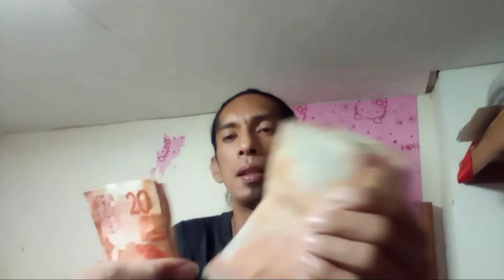Pasada muna tayo para kumita pang kaen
maghanapbuhay muna para makaipon pangbayad utang..

( munting ayuda para sa munting kasiyahan pra sa mga senior na naghahapbuhay pa rin sa lansangan kahit matanda na kumakayod pa rin para sa pamilya.. )
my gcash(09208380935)